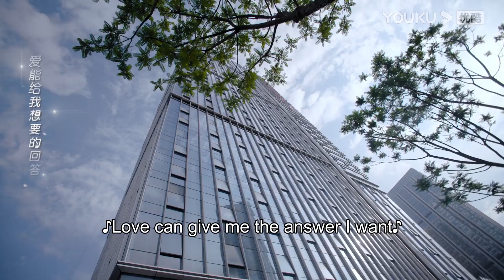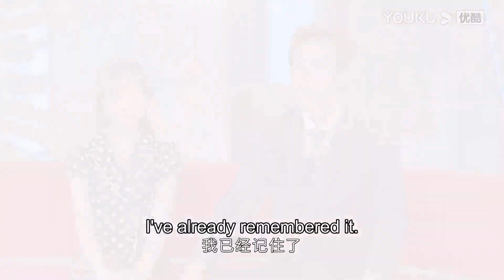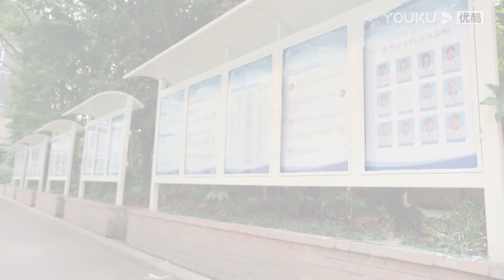🍬EP13 吻戲合集：小嬌妻跟霸總確定關係後，霸總忍不住在鏡頭前吻她！ | 人海之中遇見你 | 鄧超元 張稀也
【劇名】人海之中遇見你 Meeting You, Loving You

【故事梗概】講述了電視臺當家花旦宋青春（張稀也 飾）遭遇人生滑鐵盧，為了復興家業、重塑自我，她不得不暫時向命運投降，與「童年陰影」蘇之念（鄧超元 飾）簽訂合約，並接受「魔鬼訓練」，而兩人也由此展開了一段「苦不堪言」卻又「甜如蜜糖」的同居生活。

【主演】鄧超元/張稀也/趙堯珂/周銳/李星辰/周麟嘉/梁振倫/陳詩敏/孫紹龍